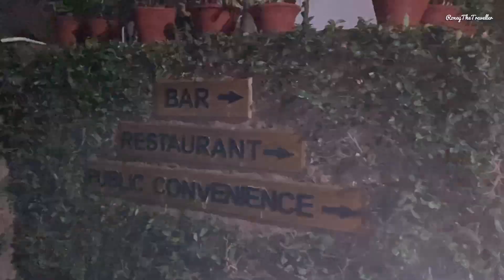Kasauli Trip in Winter | Shimla to Kasauli | Beat Place to visit near Chandigarh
Winter Party in Kasauli | Shimla to Kasauli | Shimla Trip | Kasauli Trip

FOOD RECIPES